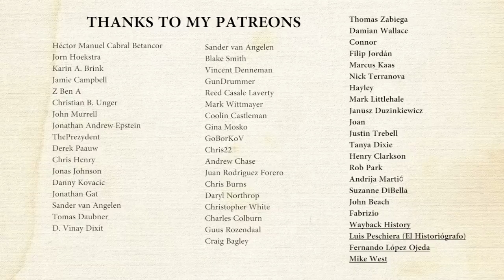Hitler's Plans for the Netherlands in World War II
On 10 May 1940 Germany invaded the Netherlands. The German invasion of the Netherlands was completed on 15 May when the Dutch Army surrendered. The German occupation of the Netherlands started. This was led by Arthur Seyss-Inquart. What were there Germans plans for occupied-Netherlands during World War II? The Dutch collaboration party (NSB; National Socialist Movement; Nationaal-Socialistische Beweging) was not on the same page with the Germans. NSB leader Anton Mussert wanted the Netherlands to become independent albeit under fascist rule. The Germans foresaw the Netherlands to be part of the Greater Germanic Reich. But not all German leaders were on the same page...
History Hustle presents: The German Plans for Occupied-Netherlands in World War II.

SOURCES
– Grijs verleden. Nederland en de Tweede Wereldoorlog (Chris van der Heijden).
– 'Wij weten niets van hun lot'. Gewone Nederlanders en de H-locaust (Bart van der Boom).
– Nederland en de Tweede Wereldoorlog (René Kok en Erik Somers).

Spiegel der beweging Nr. 11

SOUNDS
Freesound.org.